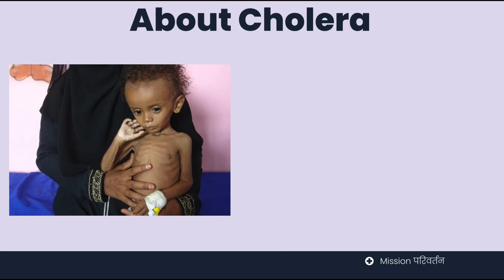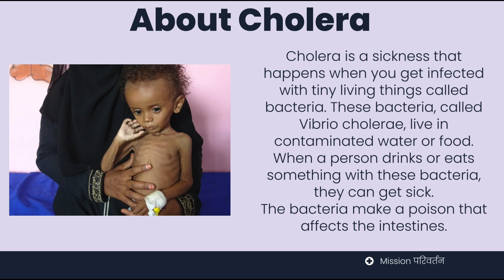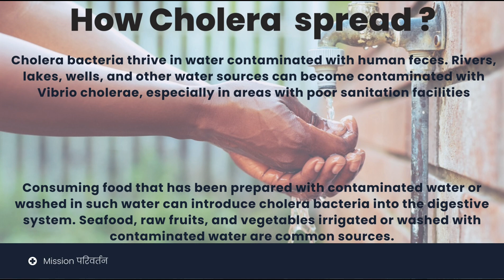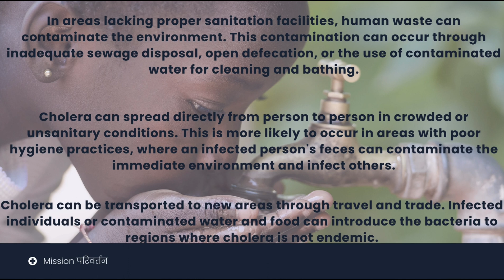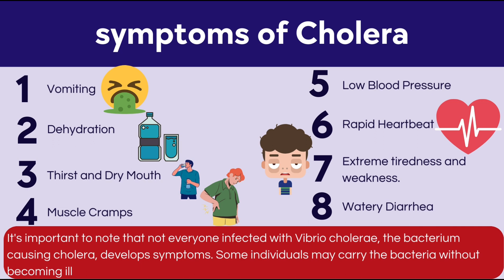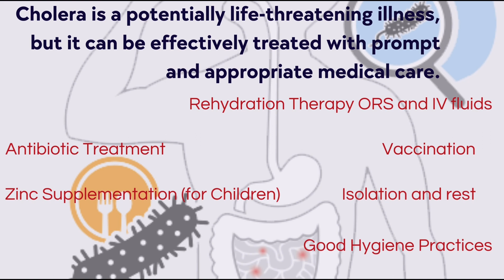Cholera disease causes, symptoms and treatment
It's important to treat cholera quickly by giving the person clean water and special solutions to replace the lost fluids. Vaccines and improving access to clean water and sanitation also help prevent cholera from spreading.